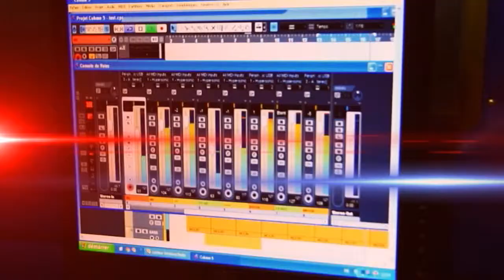CLIP VIDEO GEDEON 1ER by BARROS